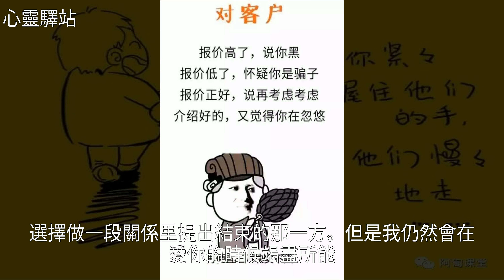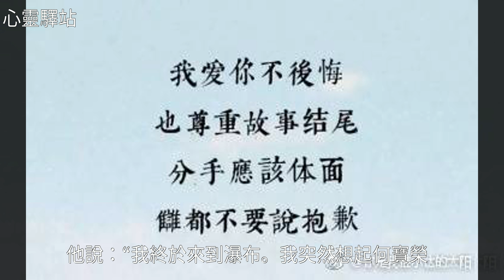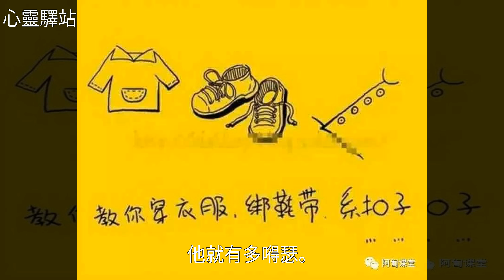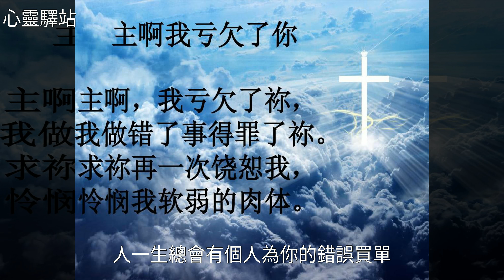我寧願他對我有虧欠，我也不願意欠任何人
我寧願他對我有虧欠，我也不願意欠任何人我寧願他對我有虧欠，我也不願意欠任何人黎 耀 輝 , 梁 耀 輝 , 美 文